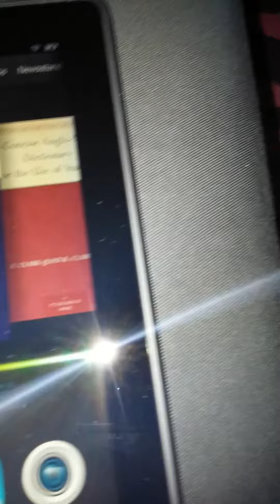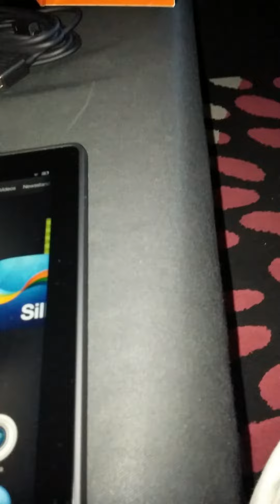Kindle Fire HDX Unboxing/Review Part Two